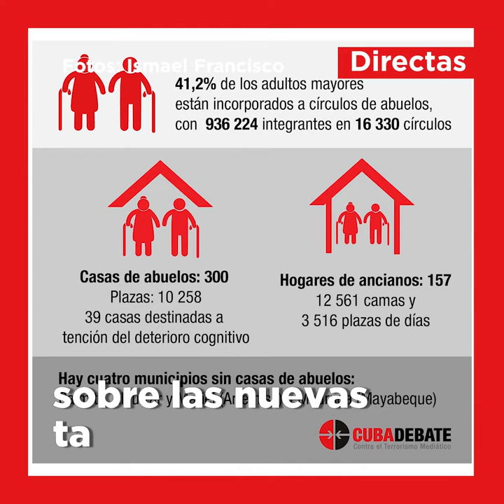Directas | Noticias del 1ro de febrero en Cuba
Cubadebate inicia una nueva sección diaria, infórmate de las principales noticias del día en cerca de un minuto y consumiendo pocos megas 📱⏱️.

🇨🇺 Caravana PuentesDeAmor contra el bloqueo a Cuba
💉 Abdala comienza la fase II de ensayos clínicos
⚾ Industriales le ganó a Granma el 4to juego
👵👴 Vea nuestro reportaje sobre las casas de abuelos y hogares de ancianos durante la TareaOrdenamiento